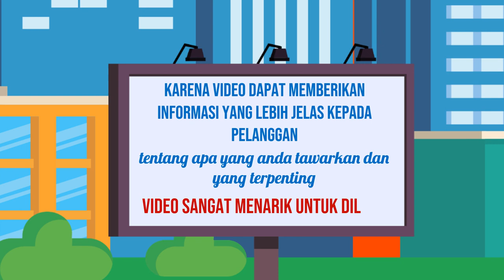Promosi Editor video untuk kampanye iklan, Layanan edit video untuk media sosial, di Riau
Daftar Isi
00:00 - Cara Edit Video Iklan Jasa edit video untuk iklan experiential marketing,
00:10 - Contoh Iklan Promosi Ahli edit video untuk iklan social media advertising
00:30 - Contoh Video Promosi Editor video untuk iklan online video marketing,
00:40 - Contoh Konten Branding Jasa edit video untuk iklan video production,
00:50 - Resep Makanan Sop Buntut, Rujak, Ikan Bakar, Mie Goreng,